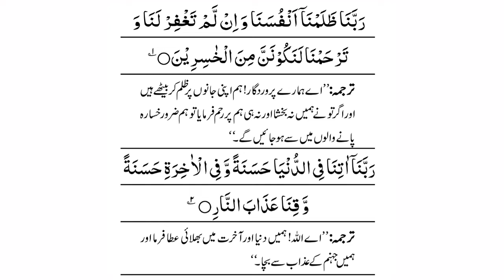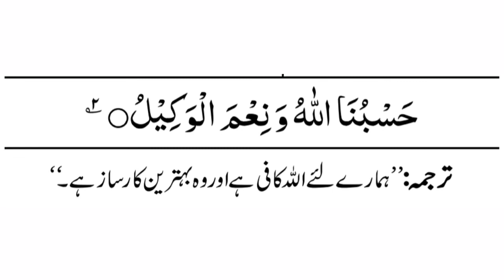Best Dua in Whole World - (8 یہ دعائیں مانگنے کا اہتمام کیجئے) - Most Powerful Dua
Dosto

Aaj Ki Is Video Me Best Dua In Whole World Ko Bataya Gaya Hai. Ye 8 Duain Mangne Ka Ehtimam Kejiye Ko Bataya Gaya Hai. Most Powerful Dua Ko Bataya Gaya Hai. Ye 8 Duain Subah Sham Lazmi Padhe.